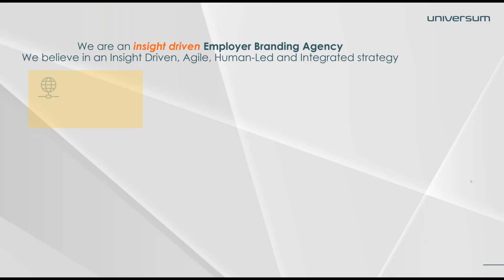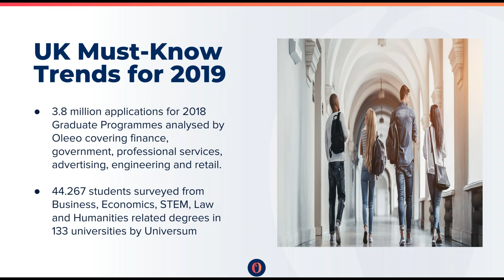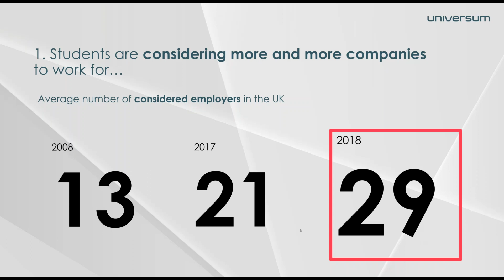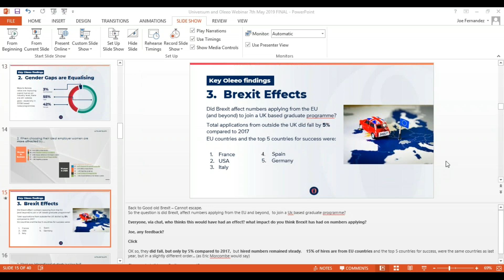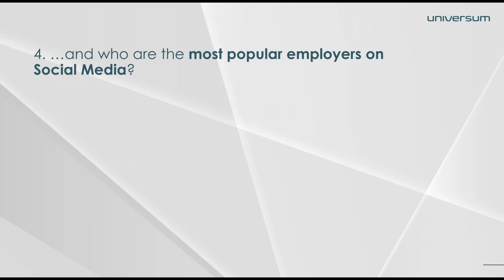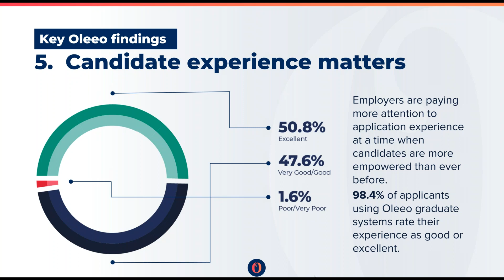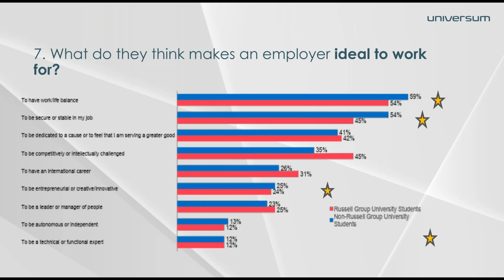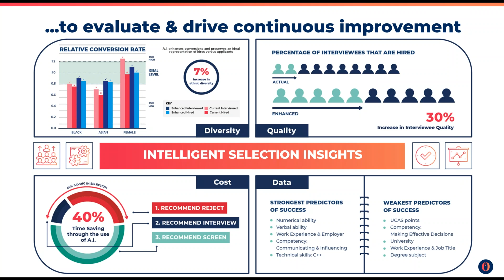The Must Know Student Recruitment Trends in the UK for 2019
The competition for top graduate talent has never been higher. Join recruitment technology pioneers Oleeo and employer branding leaders Universum on this webinar discussing the key findings from a new report ‘The Must-Know Student Recruitment Trends in the UK for 2019’.

With candidates on average, applying for graduate schemes with 29 different UK employers in the hope of increasing their chances of being hired, it is essential to act fast. To avoid missing out on top talent it is vital that companies are at the top of their recruitment game  - every touch point must be right. This webinar will share top tips on how to attract & then hire the best.